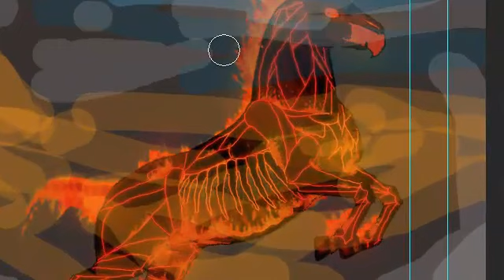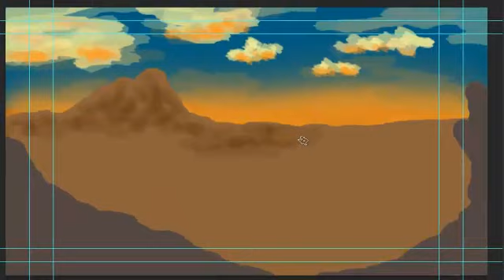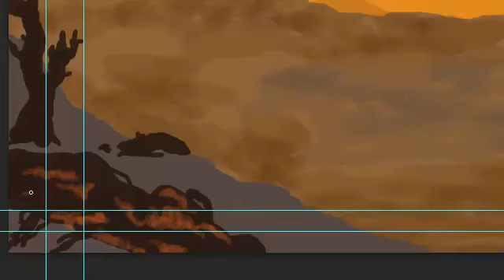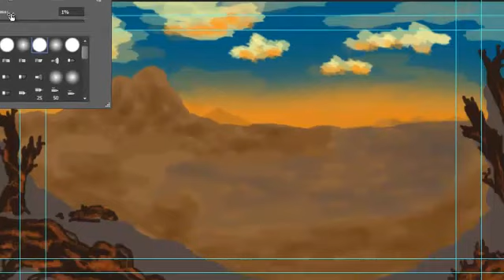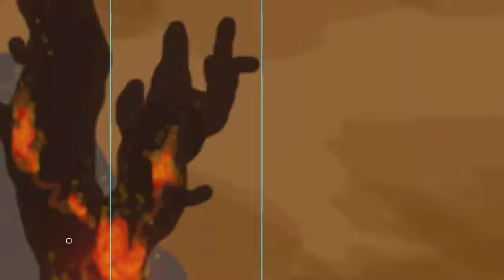Painting the Hellsteed 2022 desktop background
Greetings to you from Googleshop's NFT workshop!

Let us start this party with a bang and jump right into the shining new NFT project. we shall open the show with a screen capture of me starting work on the  desktop image that will be given to the holders of the Hellsteed NFT when it comes available later this week.

it is still largely under construction. We have no illusions that anything like this takes time and all we can do this month... in the lead up to Halloween is to plant the seeds and give them some attention.